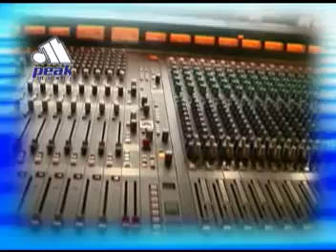04. AMERICAN IDIOT - Green Day | Peak Music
VCD Title: Untitled & Other Alternative Hits
Record Label: Peak Music / Vicor Music Corporation
Release Date: September 20, 2005
Catalog No.: VCD-W-429